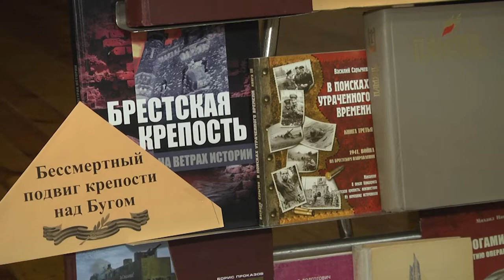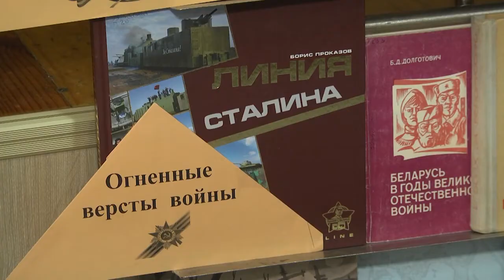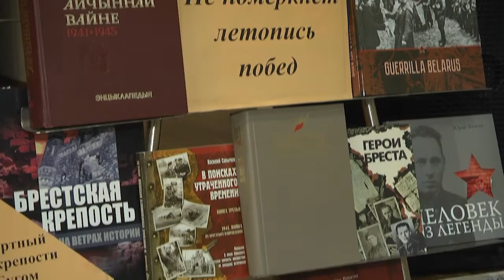2022-04-27 г. Брест. «Урок мужества» в СШ №7. Новости на Буг-ТВ.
В рамках года исторической памяти в средней школе №7 города над Бугом в течении всего апреля по вторникам и четвергам проводятся уроки мужества, куда приглашают особенных гостей , которые могут показать подрастающему поколению своим примером что такое патриотизм и любовь к Родине. Нынешний урок памяти не стал исключением.Приглашенный гость встречи с председатель Брестской областной организации общественного объединения  «Белорусская ассоциация бывших несовершеннолетних узников фашизма» Владимир Ильич Семочкин с раннего детства ощутил на себе, что такое война , фашизм и нацизм и как эти понятия легко забирают близких людей. Владимиру Ильичу действительно есть, что рассказать, подрастающему поколению.